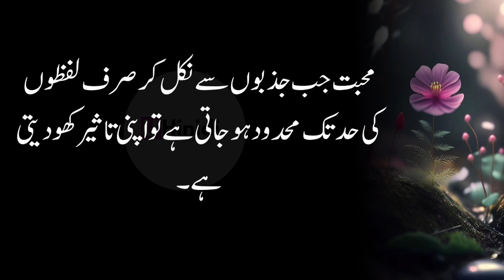Mard Dunya Ki Har Lazat Bhol Sakta Hai Lekin Aurat Ky Sath Guzry Khobsurat Lamhaat Kabhi..!!